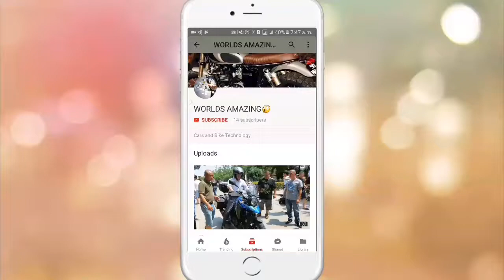MV AGUSTA Brutale & Dragster 2018 After Leak November's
After a photo leak in the lead-up to November's EICMA motorcycle show, MV Agusta has released photos and full details on the very tasty Brutale 800 RR and the even more delectable Dragster 800 RR. Far from being just a facelift, both models feature significant performance and electronic upgrades – but let's be honest here, this story's all about gorgeous photos of beautiful Italian motorcycles. Enjoy!

Sometimes, PR just doesn't work the way you hoped. MV Agusta's plan was to slowly release teaser images of the Brutale RR and Dragster RR in the lead-up to the Italian EICMA motorcycle expo in November. But some cheeky bugger got hold of the full set of images and leaked them, so as a result MV Agusta has decided to immediately throw the doors open and make an official release.

I'm not sure what motorcycle companies feel they have to gain by waiting until the big expos to break new models where they they run the risk of having the bike buried under a dozen other competitor's efforts. This early leak puts the Brutale and Dragster RR models on the front page, so it seems to work out well for MV.

Either way, both RR models take things a notch forward in performance terms from the standard bikes. A redesigned exhaust and airbox, plus a second set of shower-type fuel injectors boosts horsepower from 125 to 140 (93 to 104 kW), and torque from 60 to 63.5 ft-lbs (81 to 86 Nm), out of the same 798cc, three cylinder engine.

Dry weight is an impressively light 168 kg (370 lb) for both bikes, and as part of the RR designation they get upgraded electronics, quickshifters, steering dampers and uprated forks with diamond-like carbon coating for reduced stiction. It's worth noting that the quickshifter is the first on a nakedbike that handles downshifts as well as upshifts.

ABS is standard on both bikes, with stoppie control to keep the rear wheel down under hard braking. There's also 8-stage traction control and four riding modes, one of which is a custom mode that "allows the rider to adjust fundamental parameters such as engine response, rev limiter, engine torque response, throttle sensitivity and engine braking" through the handlebar controls. That sounds like a fantastic idea to me – I know how I like to ride, let me set it up just the way I like it.

So yes, the RR designation is definitely a performance upgrade. But it's also an aesthetic one, and we can't deny the leaked photos were very eye-catching, particularly the bold, fat, white spoked rims on the Dragster RR. The Dragster in particular is almost show-bike beautiful, so it's reassuring to know it'll also be a beast on the road.